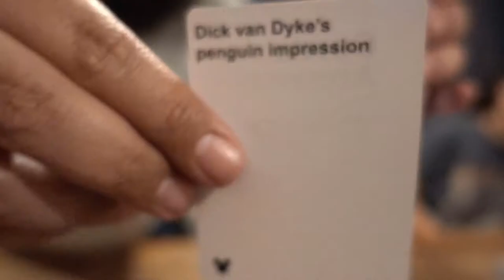Cards against Disney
Hope you enjoyed the video! If you did, give that little thumbs up a tap!